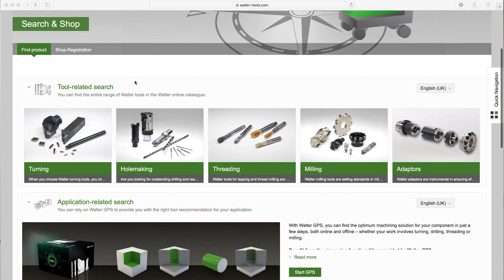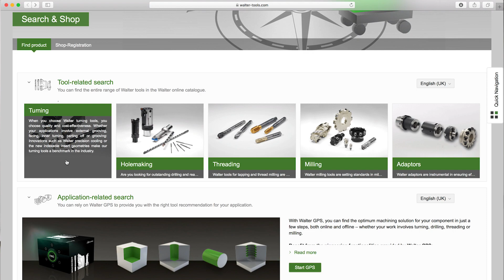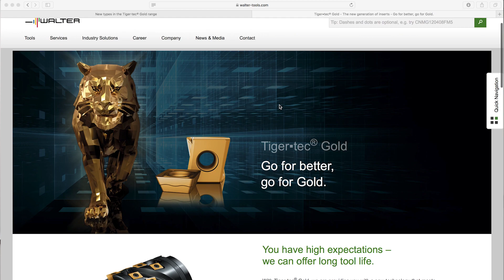WALTER LIVE - You have to watch this event!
​​​​​For the first time, Walter are presenting you with innovative solutions for your machining operations at a digital event. Get in contact with our experts without having to travel to do so. And have your questions about products and processes answered – live and first-hand.​​

The event takes place on October 1st 2020 and will be aired from the MTDCNC studios.
You will not want to miss this event..